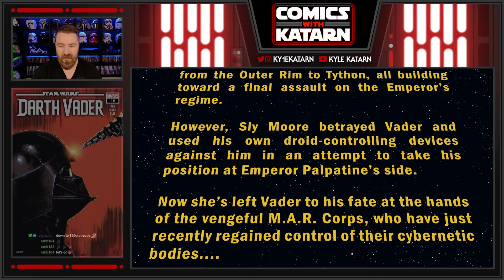Comics With Katarn | Darth Vader #49 (2024)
It is Wednesday my droids, time for some Star Wars Comics!

This is a readalong/reaction to the latest Star Wars Comics.

This week we're reading Darth Vader #49!

Read Star Wars Comics on Comixology!